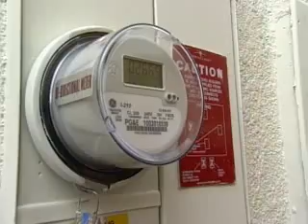Eye To Eye: Art Rosenfeld On Energy Conservation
California Energy Commissioner Art Rosenfeld is a pioneer in the energy conservation movement. He talks with John Blackstone. (CBSNews.com)